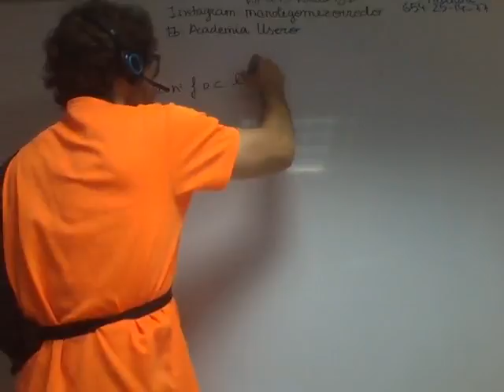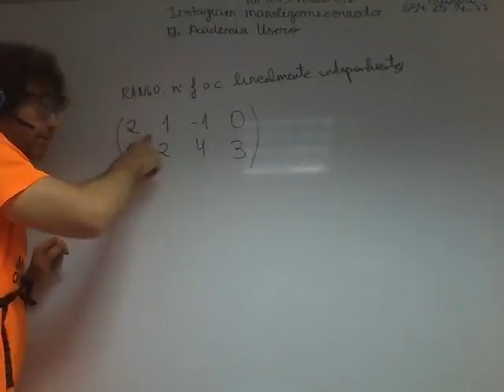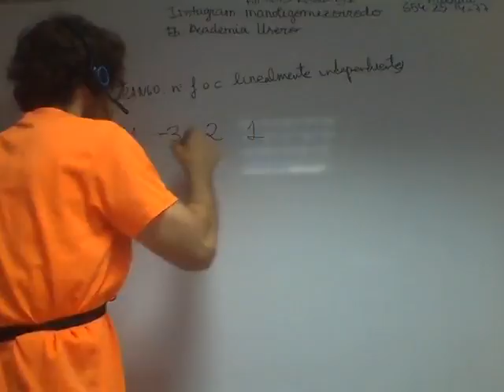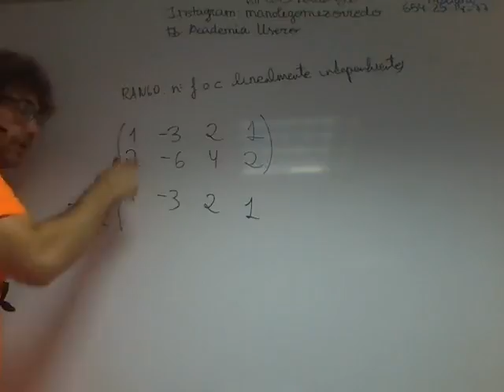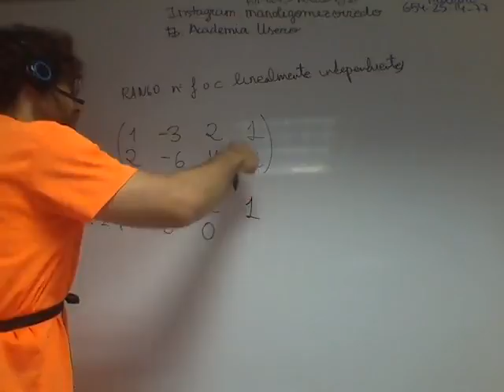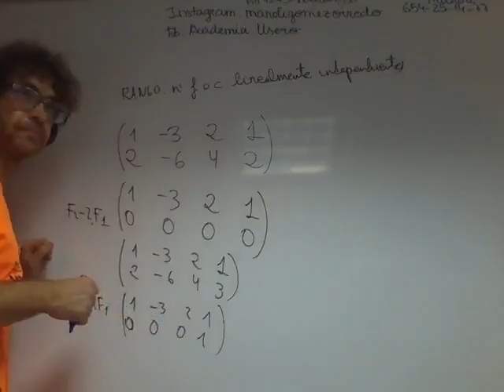Rango de una matriz de dos filas Matematicas 2 Bachillerato Academia Usero Estepona